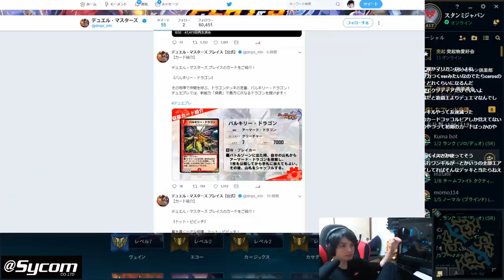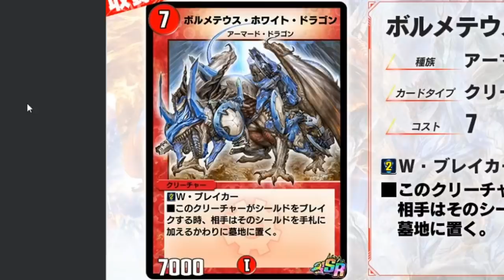【雑談】何もかも盗まれた小学生時代の話/アホと聖人がいた中学生時代の話